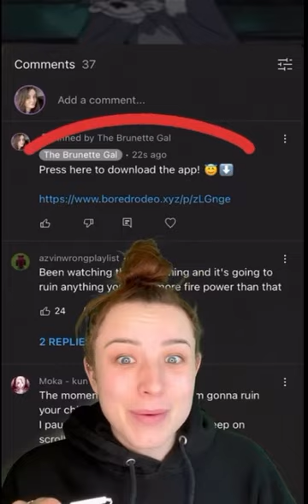DIRTY Secrets in Kid’s Movies 😲| Javier Gonzales